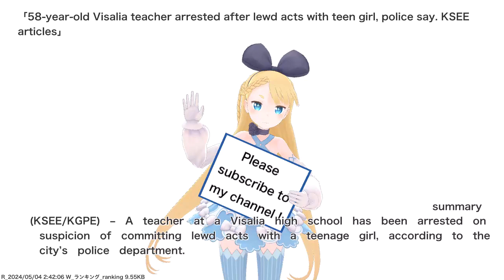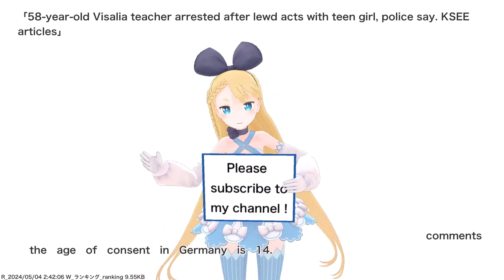58-year-old Visalia teacher arrested after lewd acts with teen girl, police say. KSEE articles,etc